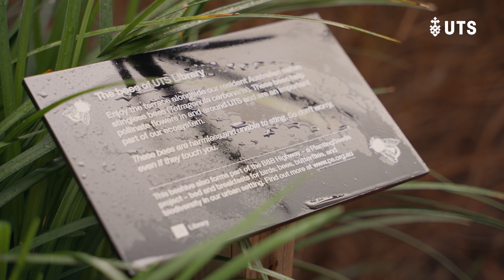Sustainability at UTS is a team effort with all hands-on deck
A look at the news around the world makes clear that there is an urgent need for workplaces to adopt more sustainable practices, but there are very few examples of what people and organisations can practically do to make long-term changes.

As an educational institution, UTS is leading by example and has implemented sustainable practices at all levels of operations, considering sustainability not just an environmental issue, but also a social one.